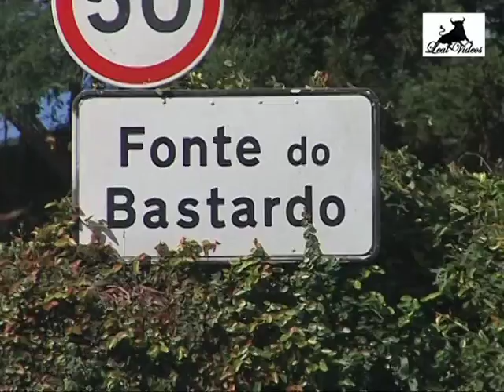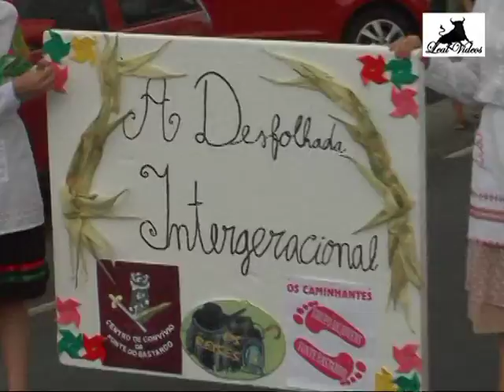FESTAS DA FONTO DO BASTARDO DE 2014